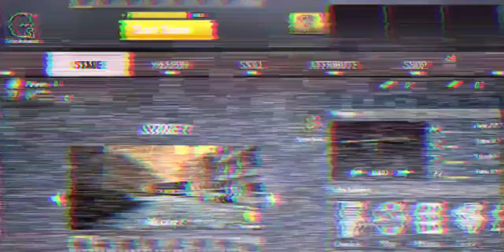Doom's Playwork Trial:39 | Zombie commando shooting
Another new rough attempt !